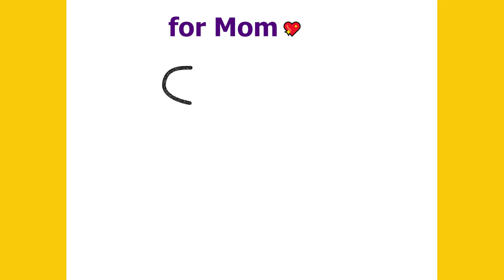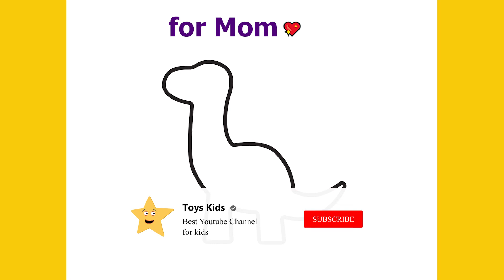How to Draw a Dinosaur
Hello! See in this video how to draw a dinosaur. Hope you enjoy this fascinating, special video. Love you!